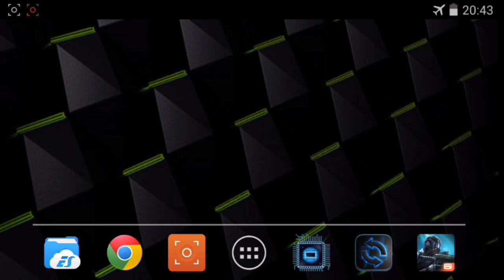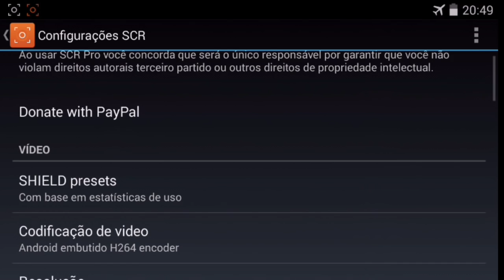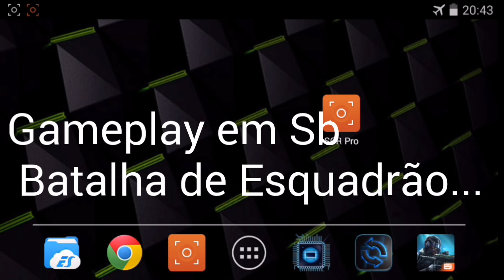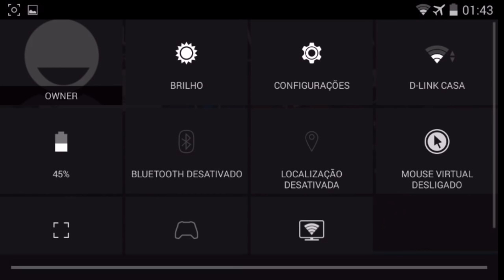MC5 gameplay = Melhor gravador de Tela android/Best screen recorder (android 4.4) SCR Pro v1.0.4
App=

Channels for Friends